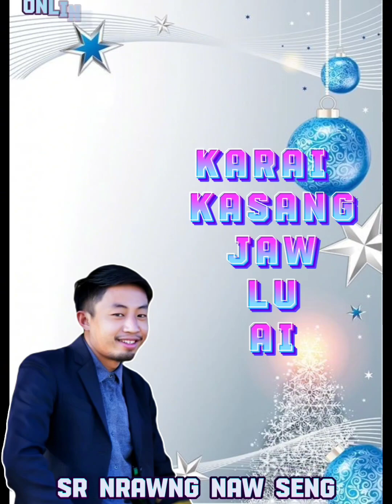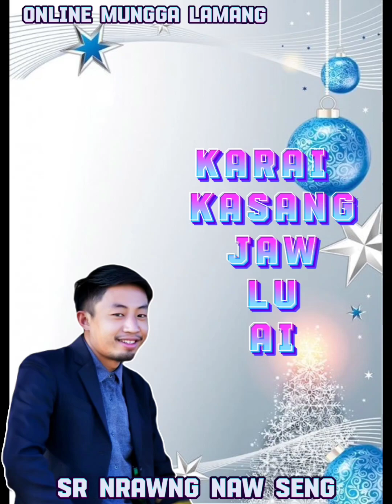Karai Kasang Jaw Lu Ai // Sr Nrawng Naw Seng//